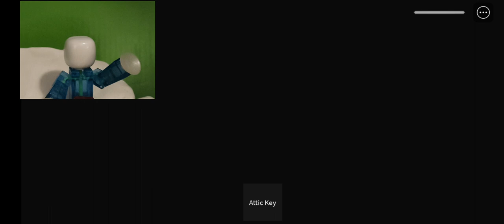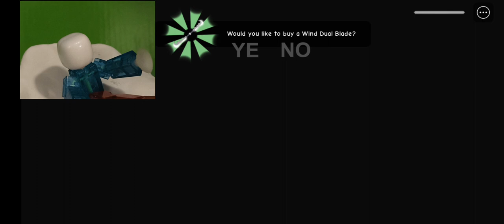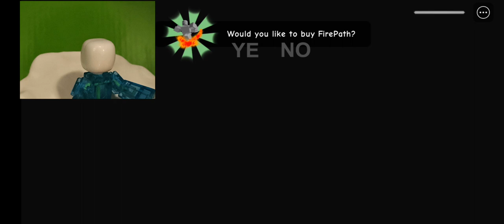Playing GRUMPY GRAN! (SCARY OBBY) on roblox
This game is on Roblox it is GRUMPY GRAN! (SCARY OBBY). This game contains jupscars, and it is loud beware headphones users!